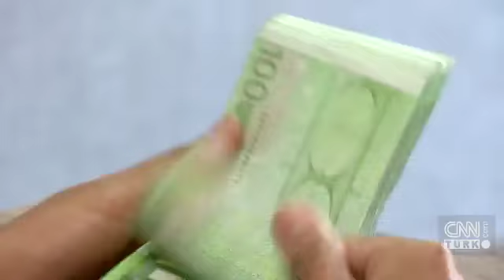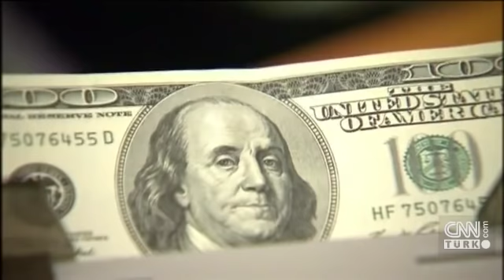Dolar ve euro'da dalgalanma sürer mi? Cüneyt Paksoy yorumladı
Sabah saatlerinde döviz cephesinde hızlı hareketler yaşandı. Dolar ve euro tarihi rekor seviyelerinden döndü. Peki bu sert hareketlerin sebebi neydi? Kur üzerinde siyasi bir baskı olduğuna dikkat çeken Ekonomist Cüneyt Paksoy Amerika ile olan iletişimin normalleşmesi halinde doların "nasıl hızla çıkıyorsa aynı hızla da geri inme potansiyeli" taşıdığını söyledi.

Kurdaki hareketliliğin siyasi boyutta çözüleceğine dikkat çeken Ekonomist Cüneyt Paksoy, kurun 4,5 - 5,5 bandına dönmesinin beklendiğini ifade etti. CNN TÜRK'ün sorularını yanıtlayan Paksoy şunları söyledi:

"Tamamiyle spekülatif bir hareket, yani kur üzerinde bir baskı var ve bu yurt dışı kaynaklı, sebebi de siyasi. Yani Amerika ile olan iletişimdeki şu an yaşanan sorunlar direkt kura yansıyor ama iktisadi parametrelerle, ekonomik parametrelerle yansımıyor. Spekülatif bir atak olarak yaşanıyor şu an kur üzerindeki baskı. Bu işin normalleşmesinin önemli bir yolu hatta belki de tek yolu Amerika ile olan iletişimin normalleşmesi. Bu normalleştiği an fiyat nasıl hızla çıkıyorsa aynı hızla da geri inme potansiyeli taşıyor.

Görülen seviyeden daha önemlisi orada ne kadar kaldığı

Ama görülen seviyeden ziyade oradaki kalış süresi önemlidir hasar tespiti için. Biz kısa sürede bu işi çözen belli bir bant içine dönersek ki bizim beklediğimiz bant en azından 4 buçuk, 5 buçuk bantı. Hem ihracatımıza bir fayda sağlar, kur normalleşmiş olur belli bir denge içerisinde hem de sürdürülebilir hale gelir.

Merkez Bankası faiz arttırmalı mı?

Burada Merkez Bankası'nın da aktivitesi önemli. Merkez Bankası için faiz arttırmalı deniyor. Şu an Merkez Bankası'nın herhangi bir müdahalesini gerektiren bir durum yok demiyorum fakat müdahalesi yeterli olmayabilir. Çünkü işin problemini çözecek Merkez Bankası'nın politikası değil. İş siyasi boyutta çözülecek. O boyut çözülmeden Merkez Bankası'nın yapacağı her atak belirli bir süre etkili olur. Ondan sonra piyasa yine gözünü siyasi tarafa çeker."